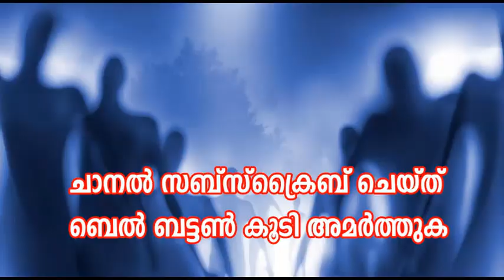നീലക്കൊടുവേലി സത്യമാണ് | Neelakkoduveli | അപൂര്‍വ്വ സസ്യം | അവിശ്വസനീയ രഹസ്യങ്ങള്‍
നീലക്കൊടുവേലി സത്യമാണ് | Neelakkoduveli | അപൂര്‍വ്വ സസ്യം |
ചുരുളഴിയാത്ത രഹസ്യങ്ങള്‍
വിശ്വസിച്ചാലും ഇല്ലെങ്കിലും